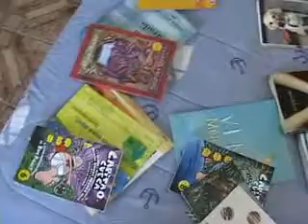Ler é coisa de criança? Com certeza!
No dia das crianças, veja na reportagem do Correio Notícias que elas têm o maior índice de leitura no país